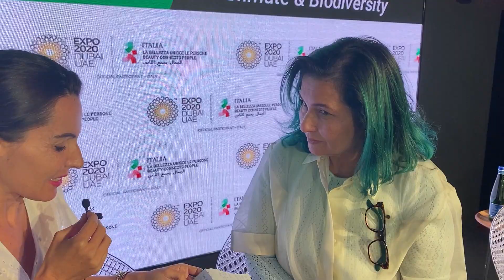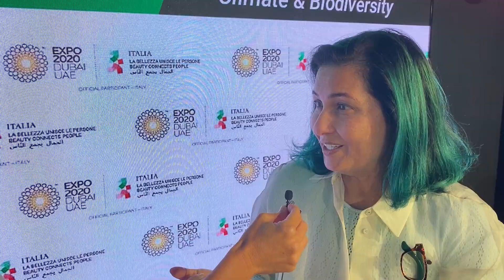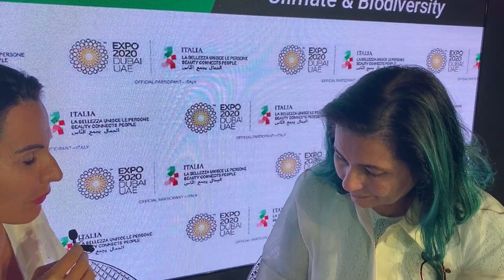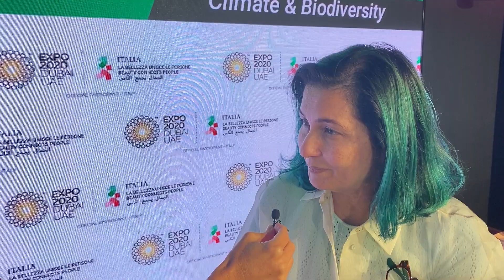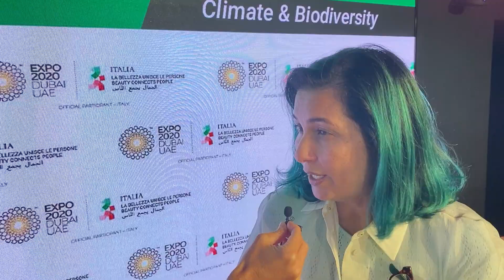Interview with Dr. Reem Tariq El Mutwalli